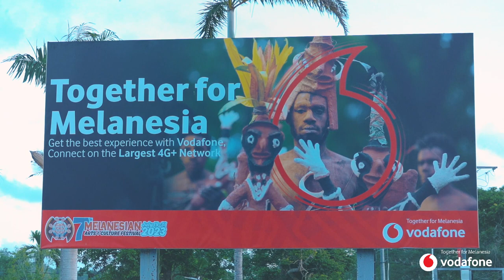𝗪𝗲𝗹𝗰𝗼𝗺𝗲 𝘁𝗼 𝘁𝗵𝗲 𝟳𝘁𝗵 𝗠𝗲𝗹𝗮𝗻𝗲𝘀𝗶𝗮𝗻 𝗔𝗿𝘁𝘀 & 𝗖𝘂𝗹𝘁𝘂𝗿𝗲 𝗙𝗲𝘀𝘁𝗶𝘃𝗮𝗹 𝘄𝗶𝘁𝗵 𝗩𝗼𝗱𝗮𝗳𝗼𝗻𝗲!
Vodafone Vanuatu warmly invites you to join us for the 7th edition of the Melanesian Arts & Culture Festival, happening from July 19th to 31st, 2023 in Port-Vila, Vanuatu. Get the best experience, connect 4G+ 📶💪.

📲💙 For free minutes calls or SMS, enjoy the best of our 𝗔𝗹𝗹 𝗶𝗻 𝘄𝗮𝗻 𝗽𝗹𝗮𝗻. 😊 Simply call our free line on 📞  081111 if you need any assistance.

Choose Vodafone Vanuatu as your network provider during the MACFEST event to ensure seamless connectivity throughout the festival and beyond. 🌐🤝